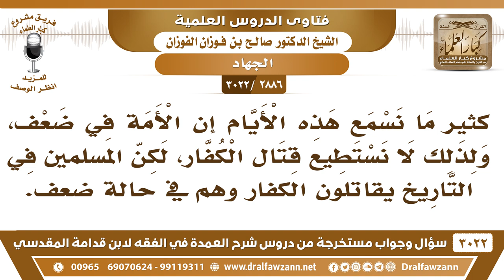[2886 -3022] نسمع من يقول: لا نستطيع قتال الكفار لأن المسلمين في ضعف، مع أن المسلمين في التاريخ..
-"[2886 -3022] السؤال: كثيراً ما نسمع هذه الأيام أن الأمة في ضعف ولذلك لا نستطيع قتال الكفار لكنَّ المسلمين في التاريخ يقاتلون الكفار وهم في حالة ضعف، فما التوجيه وفقكم الله
 الجَوَابُ: القتال على حسب الاستطاعة يا أخي، إذا كان المسلمون في ضعف ولا يستطيعون قتال الكفار فإنهم مسموحٌ عنهم لضعفهم، النبي ﷺ ما قاتل الكفار في مكة قبل الهجرة، ما قاتل بل كان منهياً عنهم، مأمور بكف يده عليه الصلاة والسلام، ما أمر بالجهاد إلا لما هاجر إلى المدينة، واجتمع حوله المهاجرون والأنصار، وكان له قوة على القتال فُرض عليه القتال، أما يوم كان في مكة فهو مأمورٌ بالدعوة إلى الله ومنهي عن الجهاد، فإذا كان المسلمون في حال ضعفٍ ولا يستطيعون القتال فلا يجوز لهم القتال لأن هذه مغامرة ترجع على المسلمين بالضرر، فلو أن الرسول قاتل الكفار في مكة لقضوا على المسلمين، لأن المسلمين مستضعفون في مكة، {أَلَمْ تَرَ إِلَى الَّذِينَ قِيلَ لَهُمْ كُفُّوا أَيْدِيَكُمْ وَأَقِيمُوا الصَّلَاةَ وَآتُوا الزَّكَاةَ } [النساء-77]، هذا في مكة، { فَلَمَّا كُتِبَ عَلَيْهِمُ الْقِتَالُ إِذَا فَرِيقٌ مِّنْهُمْ يَخْشَوْنَ النَّاسَ كَخَشْيَةِ اللَّهِ أَوْ أَشَدَّ خَشْيَةً ۚ وَقَالُوا رَبَّنَا لِمَ كَتَبْتَ عَلَيْنَا الْقِتَالَ} [النساء-77] هذا في المدينة.

للاستفسار والإقتراحات والدعم
رئيس الفريق
لمشروع كبار العلماء